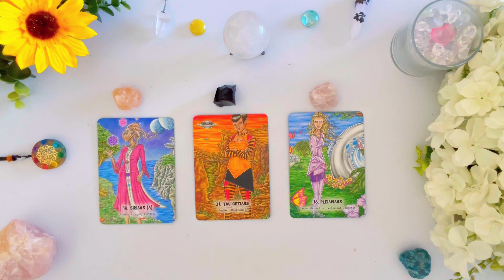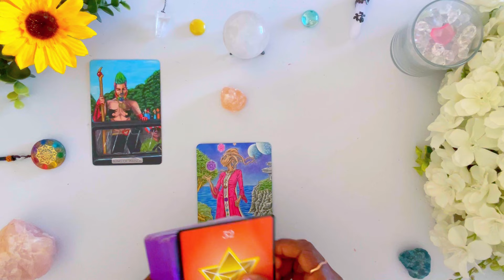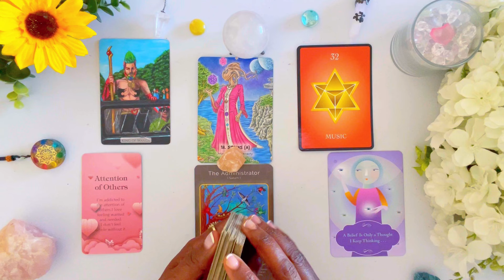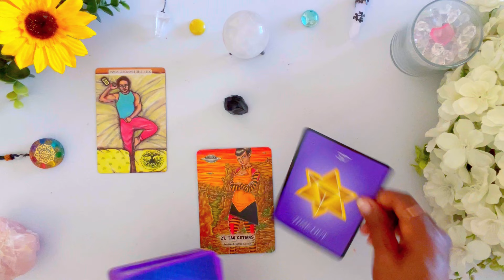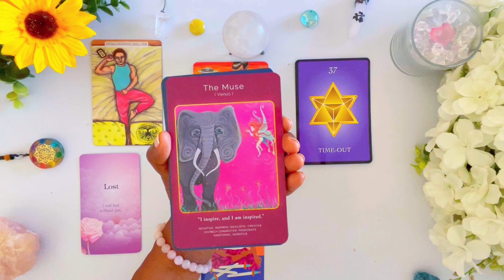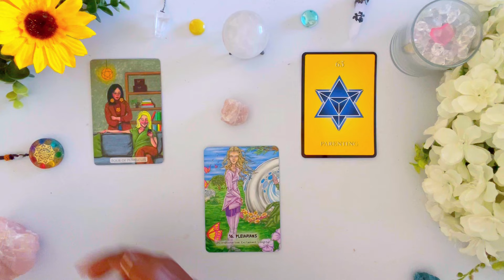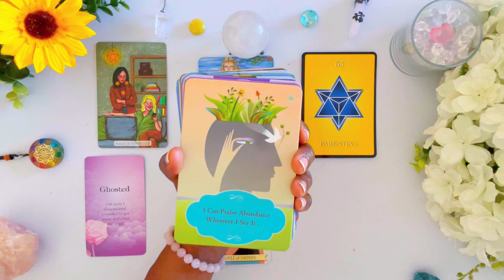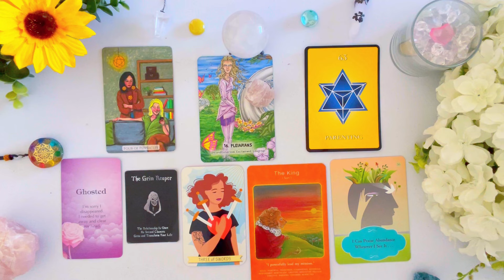HOW DOES * HE * VIEW YOU (Right-Now) 🙆‍♂️ ✨ 🙆🏽‍♂️ ❣️ 🤔 timeless Tarot Psychic Reading!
HOW DOES * HE * VIEW YOU (Right-Now)

🦋:Timestamps:🦋

*CARD INTRO* :   00:00

*GROUP   1*               ✨      00:31

*GROUP  2*              ✨        16:12

*GROUP  3*              ✨        28:13

1.

2. PayPal - Make a one time secure support donation through Paypal

3. 🙏 Buy Me a SUPER THANKS, every Super Thanks contributes to this years filming costs - simply click the Super Thanks button above (to the right of the share)